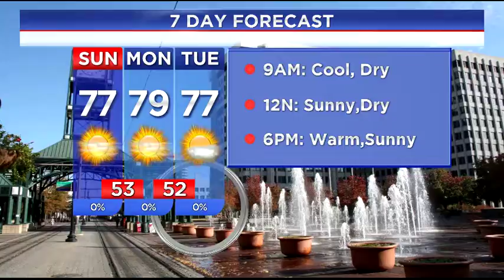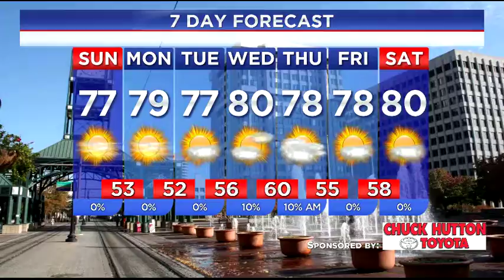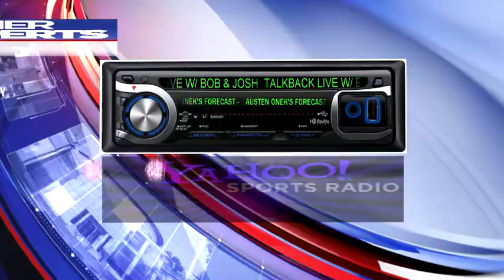WREG-TV Weather Overtime for Sunday Morning, October 23, 2016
WREG Meteorologist Austen Onek takes an in-depth look at the forecast for early Sunday morning, including Mid-South burn bans and wildfire danger.